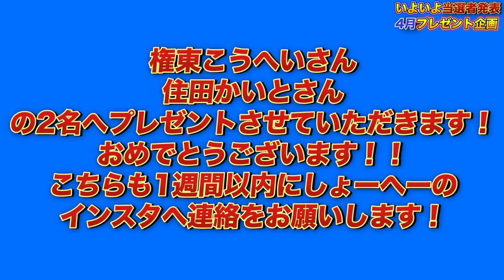【ご報告】今日はエイプリルフールということで。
2022年版しょーへーTV ビッグシルエットTシャツ販売開始！